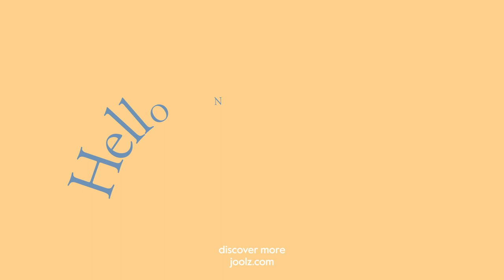Joolz Geo3 - amazingly complete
From the great outdoors to cobblestone streets, the Geo³’s got you covered. All-season protection in the cot and the seat, alongside puncture-proof wheels, make off-roading feel like a walk in the park. Our most sturdy and spacious stroller, it’s ready to grow with your family, offering unlimited expansion possibilities. Meanwhile, stash everything but the kitchen sink in the super-sized basket {Meanwhile, stash everything you could ever need in the super-sized basket} Because now you’re a parent, convenience is king.